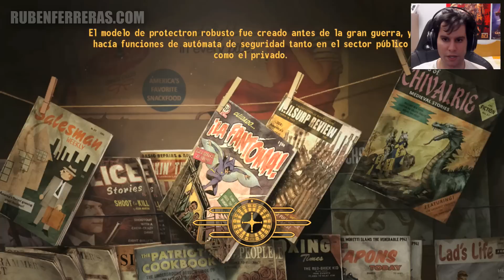Fallout New Vegas | Gameplay 84 en Español con Rubén Ferreras